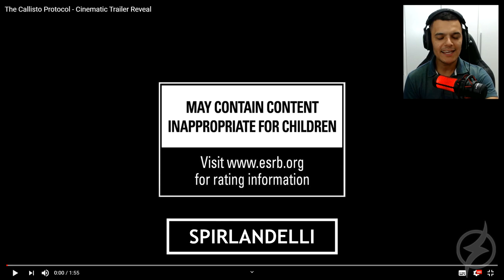NOVO JOGO DE TERROR DO MESMO CRIADOR DE DEAD SPACE ! | CALISTTO PROTOCOL - PS5 / SERIES X / PC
Novo jogo de terror dos mesmo criadores de Dead Space promete chegar em 2022, pra nova geração de consoles !